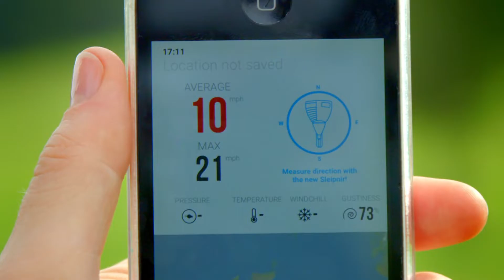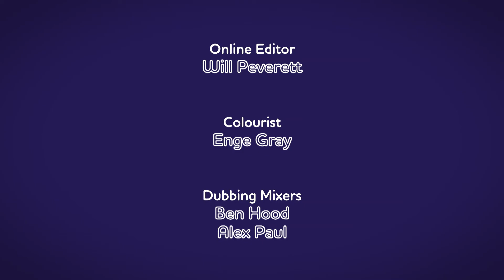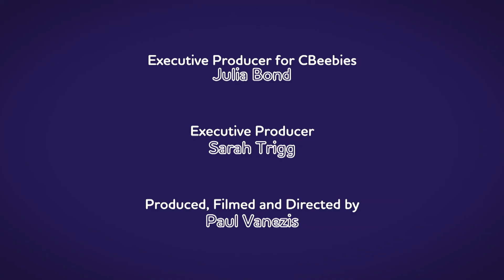Kites & Electricity | Maddie's Do You Know👩Series 2, Episode 20 | FULL EPISODE!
👩Join Maddie as she finds out how things work!

Maddie's Do You Know? is a series for young children in which sees Maddie Moate explores the workings of everyday objects, by asking how they are made or how they work?